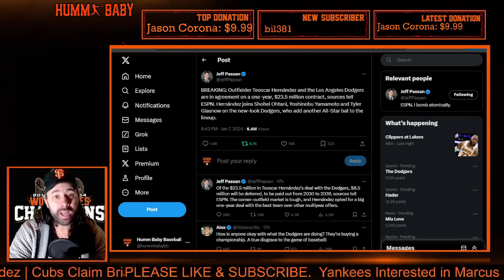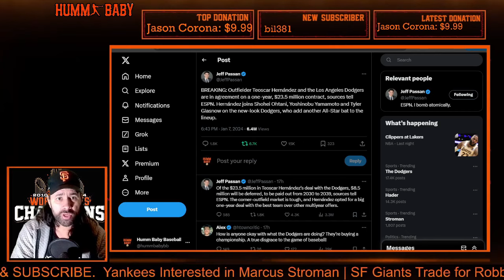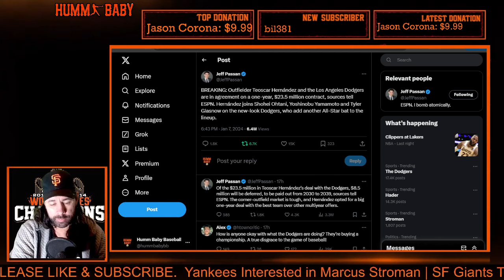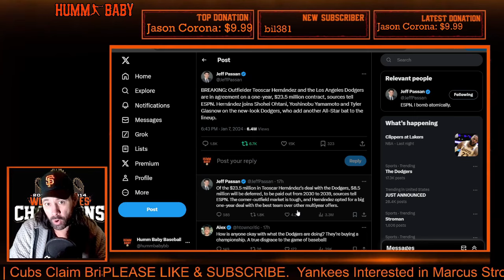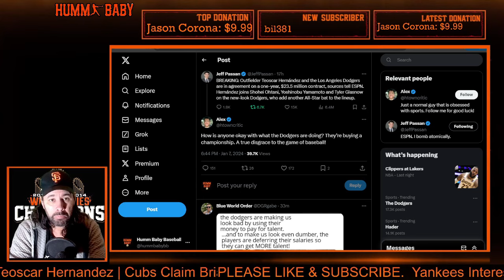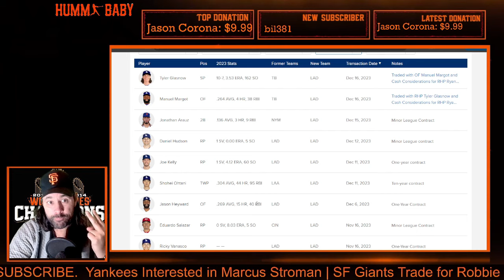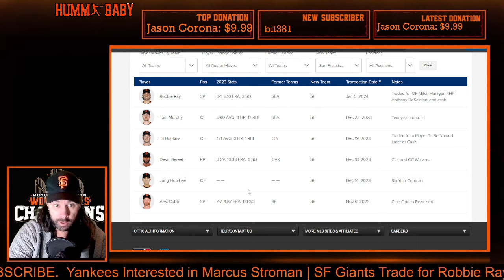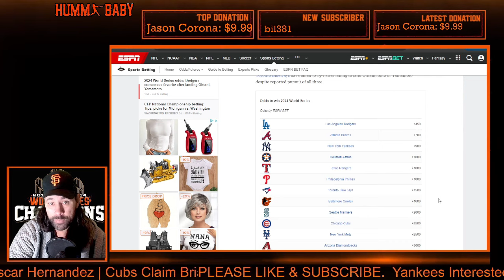DODGERS GET EVERY ONE!! 2024 WORLD SERIES FAVORITES BY FAR...Sign TEOSCAR HERNANDEZ. SF Giants??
The Los Angeles Dodgers have signed TEOSCAR HERNANDEZ, continuing to BUILD a 2024 Championship Team... the SF GIANTS have been relatively quiet...

Outfielder/designated hitter Teoscar Hernández has agreed to a one-year, $23.5 million deal with the Los Angeles Dodgers, reports ESPN. $8.5 million of the $23.5 million is deferred and will be paid out from 2030-39. The team has not confirmed the move.

Hernández is the latest move in a very busy offseason for the Dodgers. They of course added Shohei Ohtani on a $700 million deal, the largest contract in sports history. Yoshinobu Yamamoto's $325 million contract is the largest pitching deal ever. Oh, and Los Angeles also traded for Tyler Glasnow and Manuel Margot. Now they've added Hernández, who figures to share left field duty with Margot and Chris Taylor.

Hernández, 31, was initially signed as an amateur free agent by the Astros out of the Dominican Republic in 2011 and debuted in 2016. He was then traded to the Blue Jays in 2017 with Nori Aoki for Francisco Liriano in a deadline deal. With the Blue Jays, Hernández really came into his own, topping 20 homers in a season four times, getting MVP votes twice and making the 2021 All-Star team. He was then traded to the Mariners last offseason.